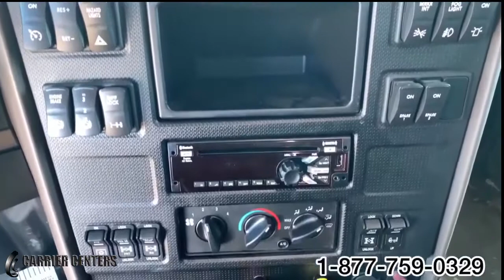2021 HX520 Dump- Maximum Payload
2021 HX520 dump, on our lot and ready to go to work for you today! Built to tackle your toughest job. Transport large volumes of loose materials such as dirt, sand, gravel, and demolition waste.  The HX520 is built to sustain whatever comes its way, and extensively tested to move you to the head of the class. Customer driven since 1960, Carrier Centers is proud to carry a large selection of high quality New and Pre-owned inventory.  Our friendly, knowledgeable Sales and Financing team are prepared to make sure your experience from start to finish is one that can't be beat. We pride ourselves in offering an unbeatable customer service experience by offering service centers from Brantford to Windsor.